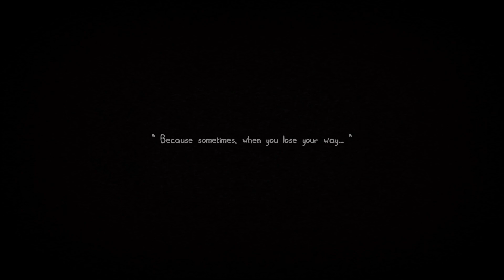The Flood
This is a short game relaxing.